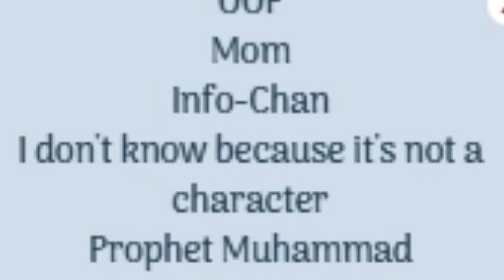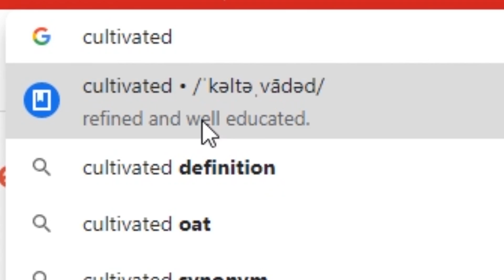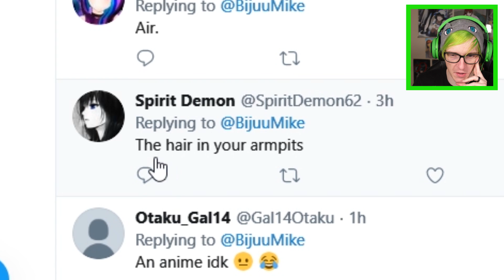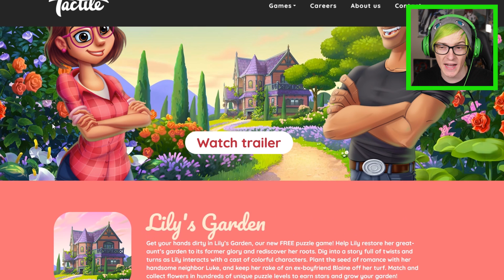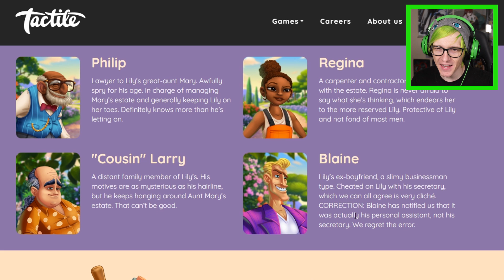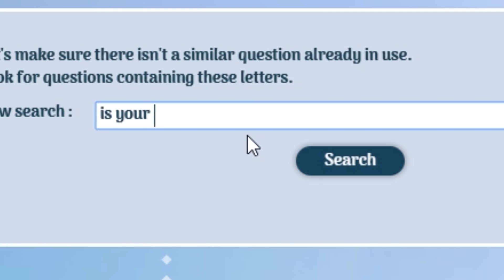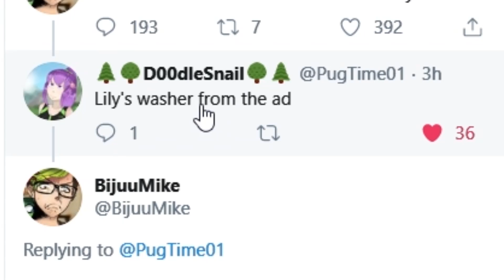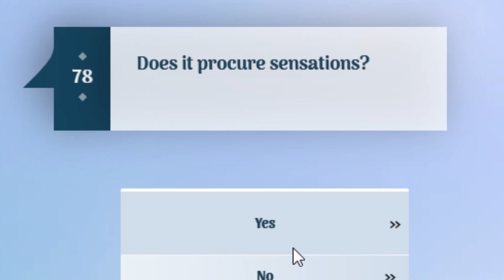Can Akinator Guess this?...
I Made Akinator guess some really embarrassing stuff. Its Akinator in 2020